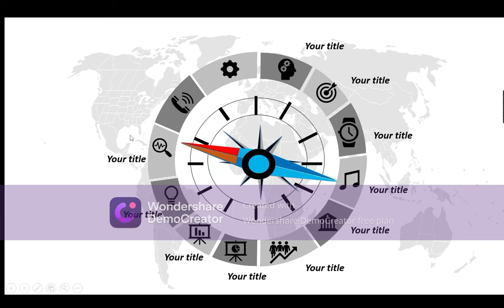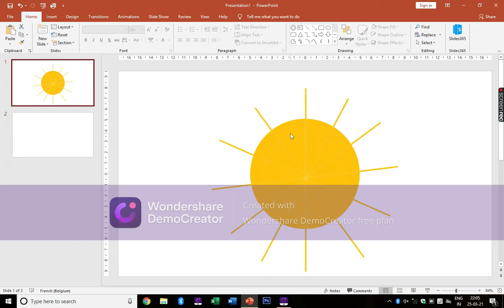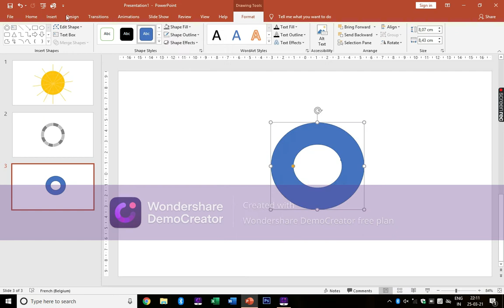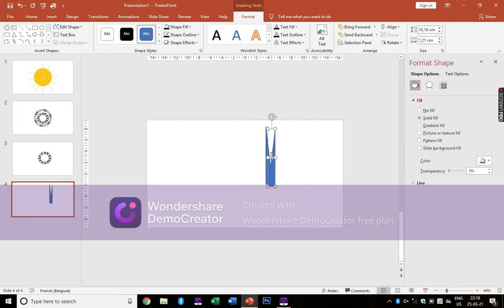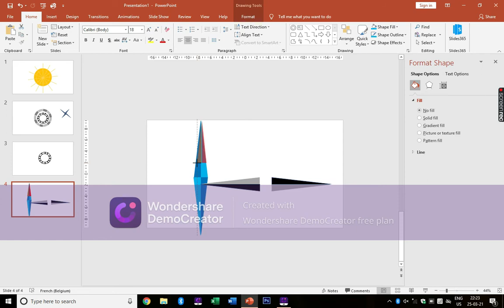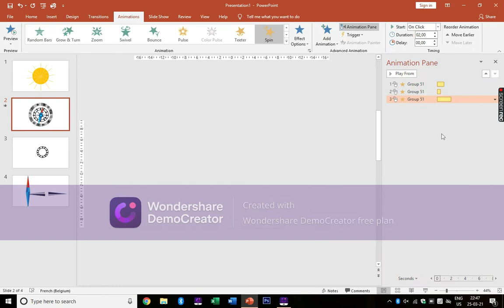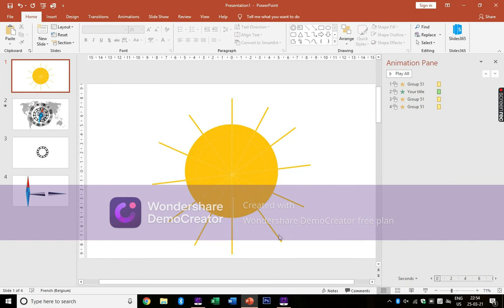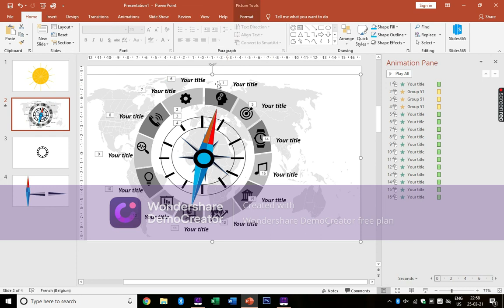Animated Compass Design with 12 Options Slide in PowerPoint